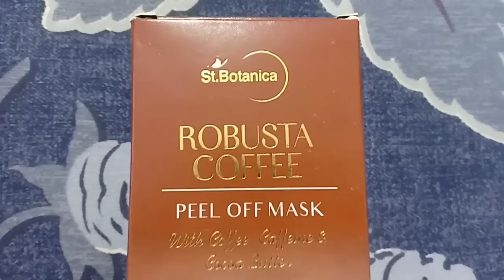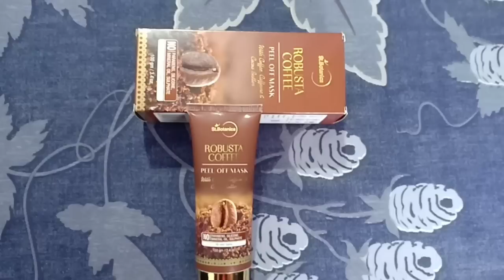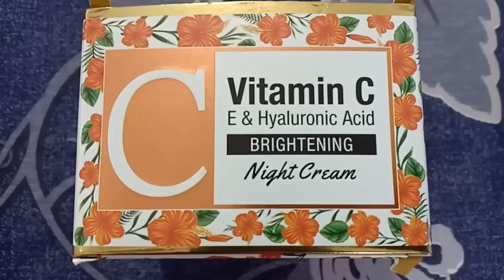चलिए आज आपको जन्नत का नजारा दिखाती हूं 🤩 इतने दिनोंके बाद बाहर निकलकर कितने मजे कीए💃IndianMomKanchan